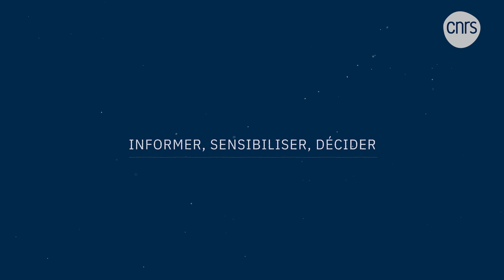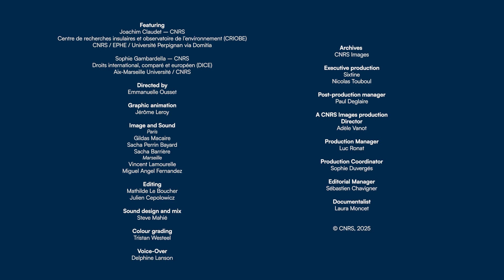Informer, sensibiliser, décider I Océan, la science en mouvement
Comment le CNRS diffuse le savoir scientifique auprès du grand public ? Comment sensibiliser aux grands enjeux liés à l’océan, mais aussi comment dialoguer avec les pouvoirs publics et acteurs économiques pour gérer au mieux les ressources marines et les territoires proches des littoraux.

👩‍🔬 Avec la participation de :
- Joachim Claudet (CNRS) au Centre de recherches insulaires et observatoire de l’environnement (CRIOBE - CNRS / EPHE / Université de Perpignan)
- Sophie Gambardella (CNRS) au laboratoire Droits international, comparé et européen (DICE) - CNRS / Aix-Marseille Université

💻 Pour en savoir plus :
La playlist "Un océan de recherche"

Retrouvez encore plus d'images de science sur la plateforme CNRS Images